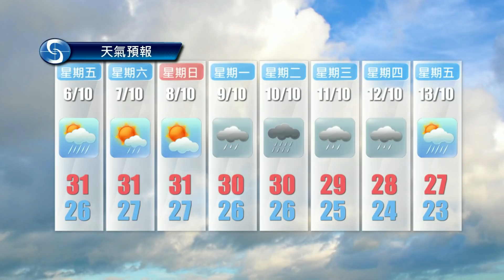黃昏天氣節目(10月04日下午6時) - 學術主任周真源